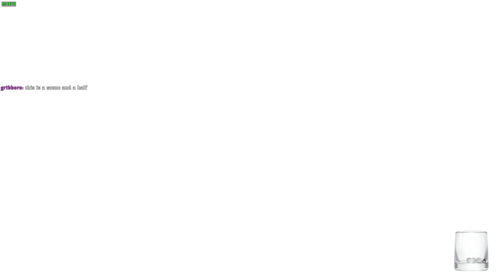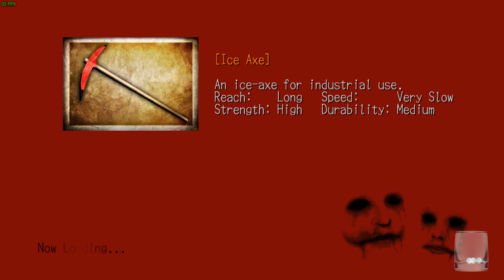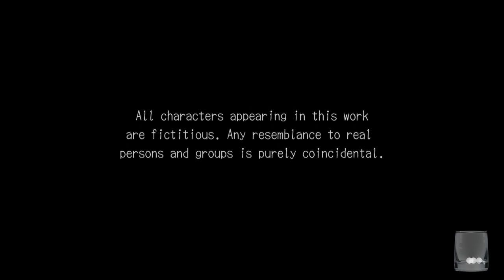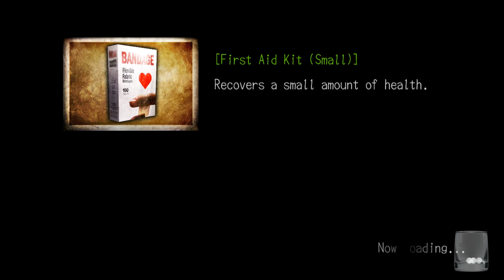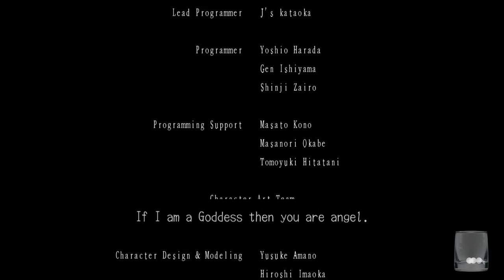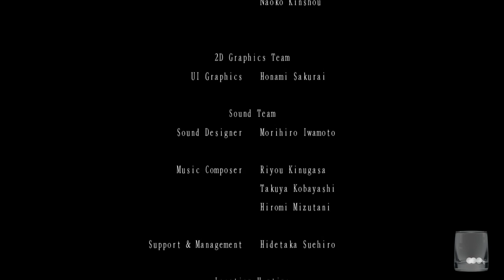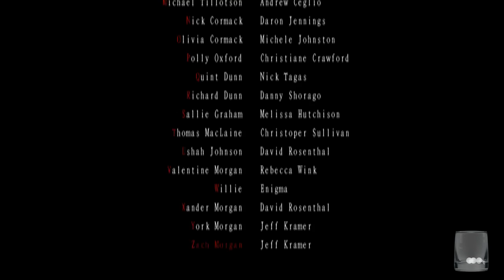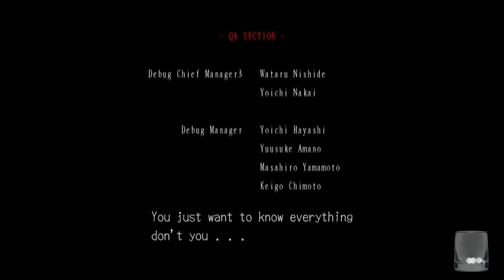Deadly Premonition blind playthrough - Part 10 (end)